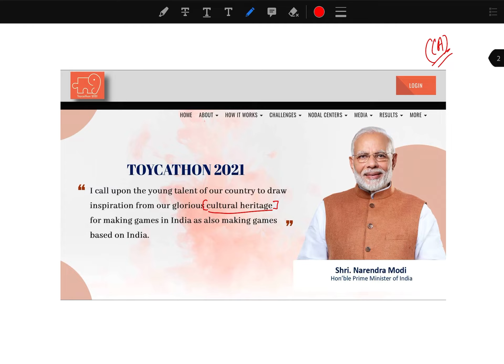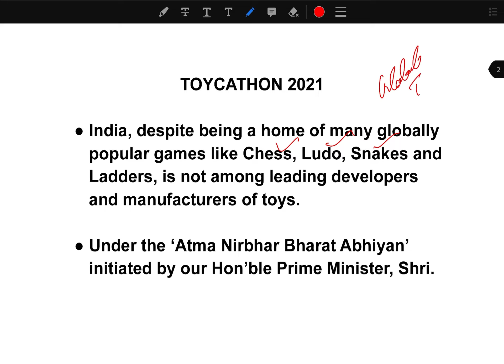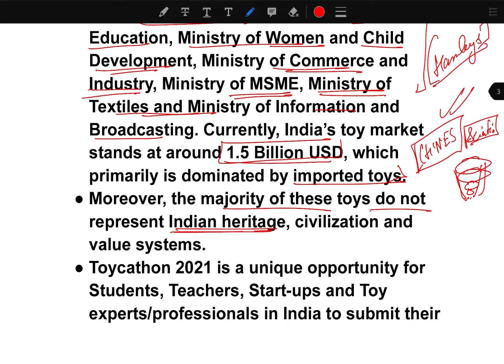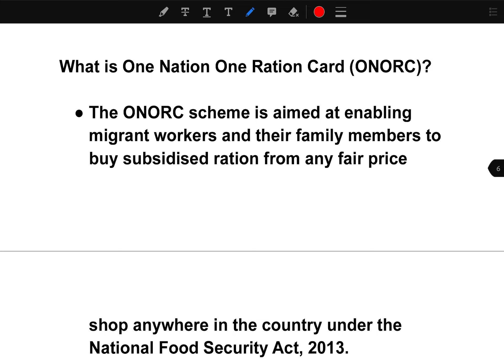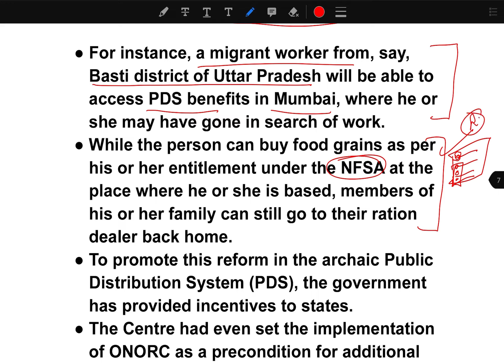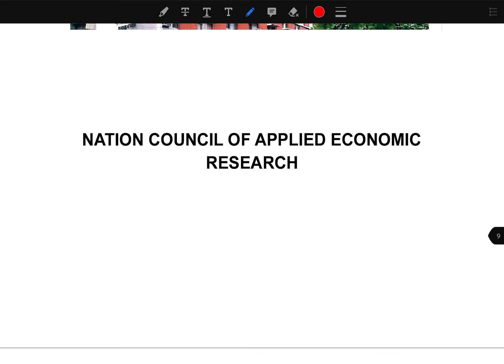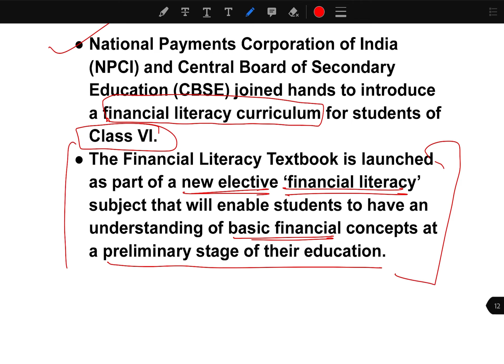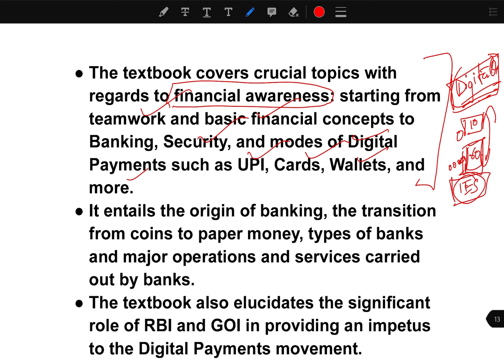WeeklyDOSE of CURRENT AFFAIRS || 28th June - 4th July 2021 || EPFO || CAPF || CDS || SSC-CGL